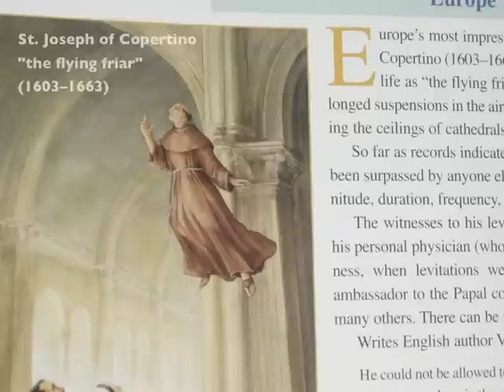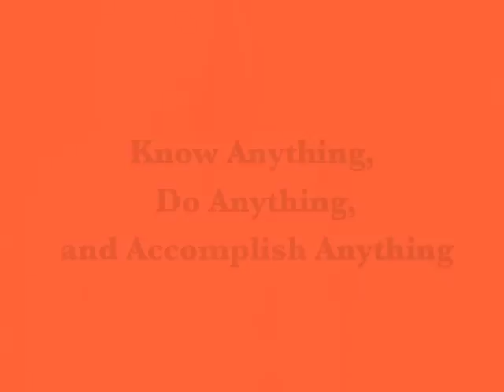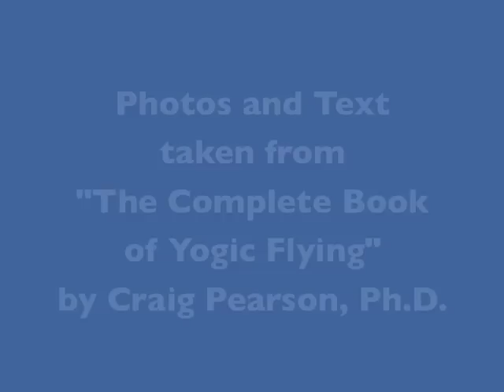"I Want to Fly Up High"- best version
Song inspired by a lecture on the Physics of Flying by Dr. John Hagelin at MUM in Fairfield, Iowa. Lyrics:
I want to fly up high like an eagle in the sky
I want to spread my wings and soar
All I need is practice diving deep inside
To have all I'm wishing for.

History reveals tales of human flight
If they could do it so can we
The secret lies within for the body to be light
Stir the Unified Field to be set free.

Let go of what you know about reality
Practice Yogic Flying and you'll find
Living in this world of all possibilities
There's no limit to the power of the mind.

     I want to fly...way up high, in the sky.
     I want to fly...like a bird, way up high, in the sky.

Classical laws about gravity
Aren't really laws, just rules of thumb
They're only statistical probabilities
That can be overcome.

It's the classical theory of the curvature of space
That says objects fall to the ground
Quantum theorists say these laws have been replaced
They say we can fall up instead of down.

Every hop I take becomes a cosmic smile
Such exhilarating bliss and energy
I could fly up through the clouds for miles & miles
Way above the mountains and the trees.

Nothing is too big, too grand, too high
Whatever we can dream can be ours
All we need is practice diving deep inside
To master Natural Law.

All we need is practice on the lap of God

                         Like a bird in the sky.